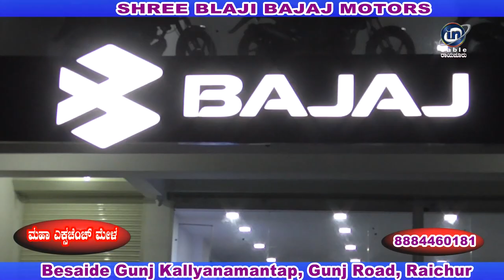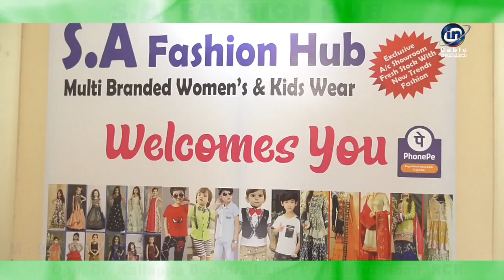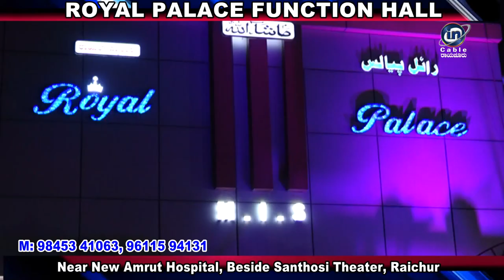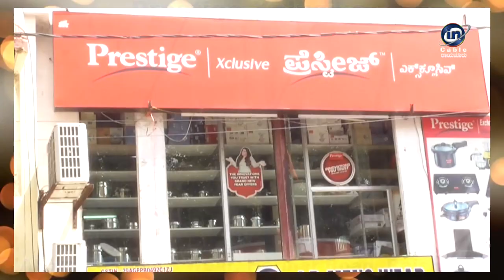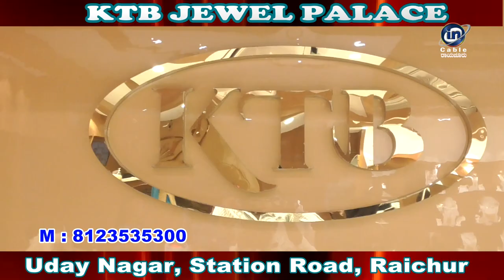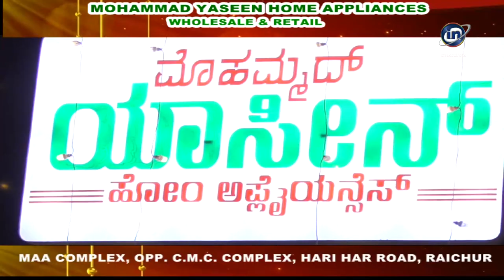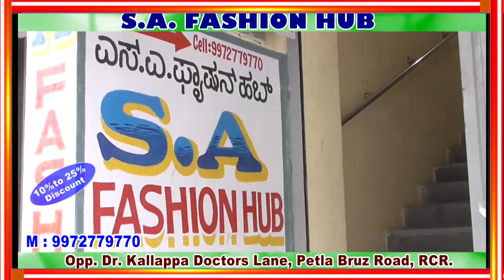In Cable News Raichur 01/3/2022